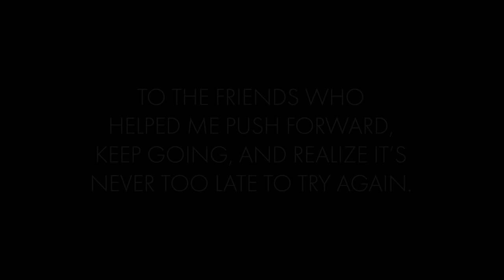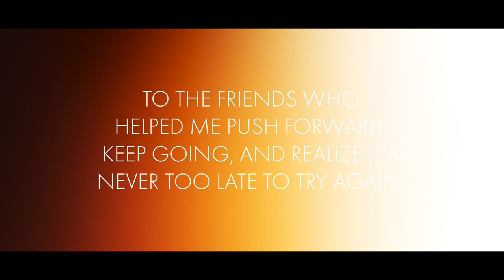Ticking Away (A RWBY AMV)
It's been a very hot minute since the last edit. And a lot has happened in my personal life for better or for worse. But I'm looking forward to what's next.
This is a very personal edit. I'm not who I am now without the friends in my life. And I'm glad they're here. This AMV is for them. Even if some of them don't follow RWBY like I do.

Song(s) that is or will be used is "Ticking Away" by VALORANT, Grabbitz, and bbno$